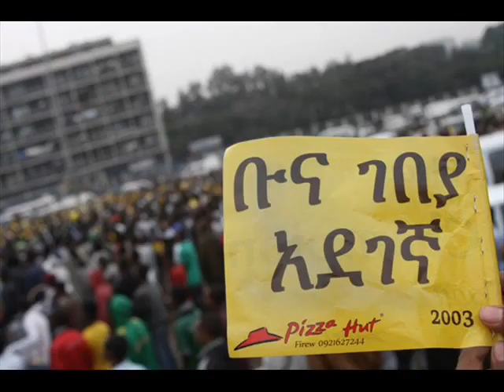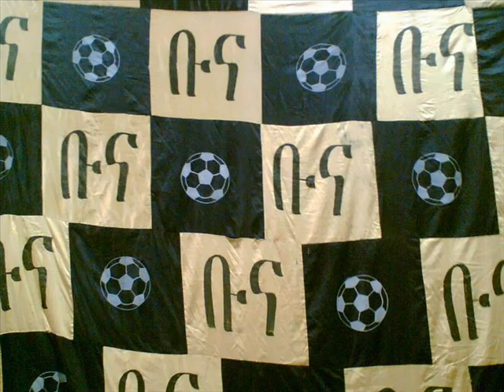Ethiopia Coffee FC National Anthem